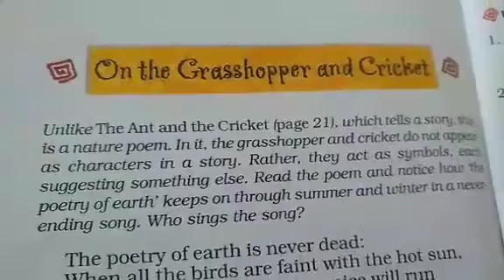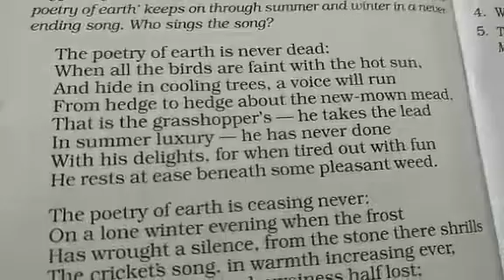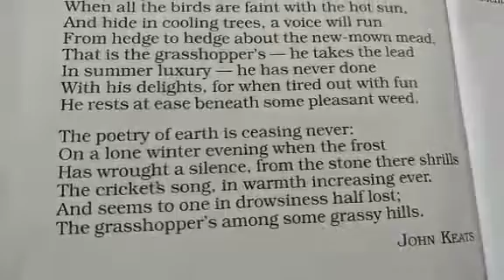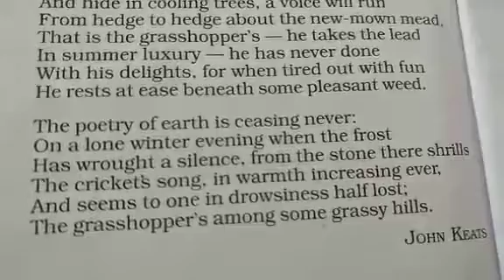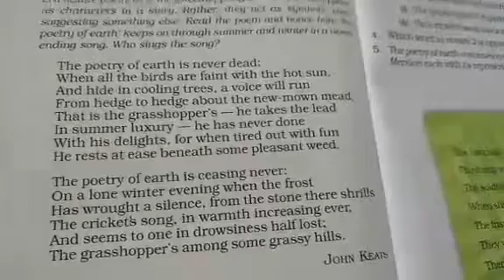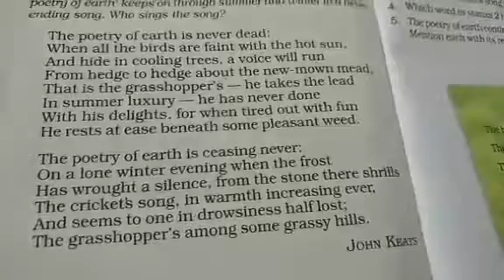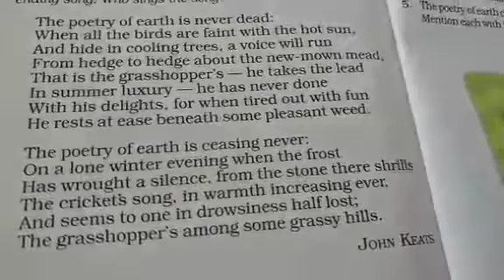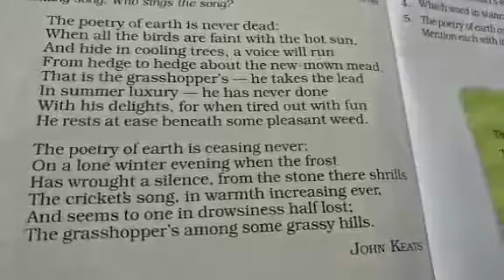Grade 8-English, CH:8, On the Grasshopper and the Cricket. (Summary)